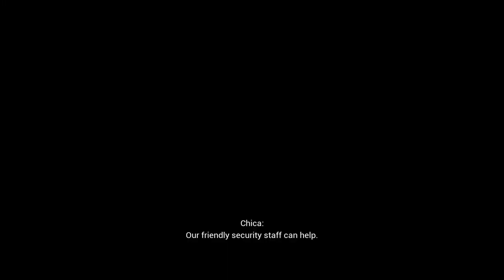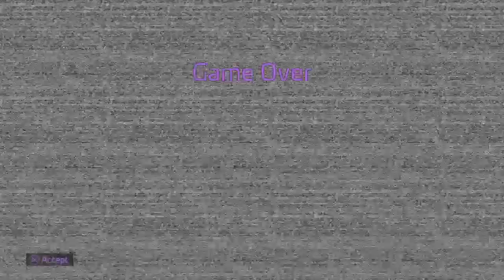Stupidity in post game I Security Breach